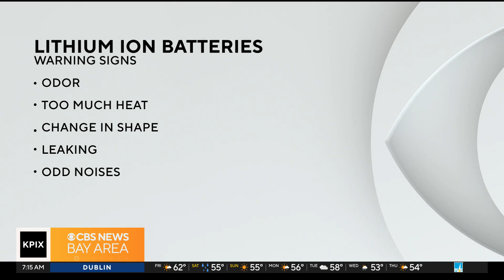Precautions and dangers of having lithium batteries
Lieutenant Mariano Elias with the San Francisco Fire Department explains the warning signs of lithium batteries and how to prevent a fire in your home. (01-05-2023)